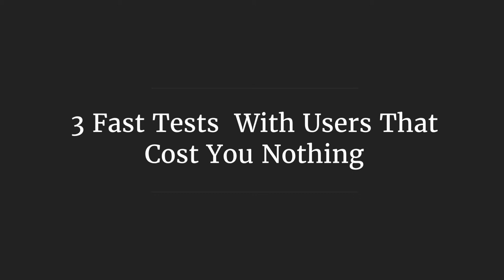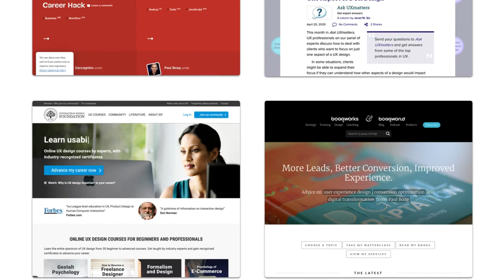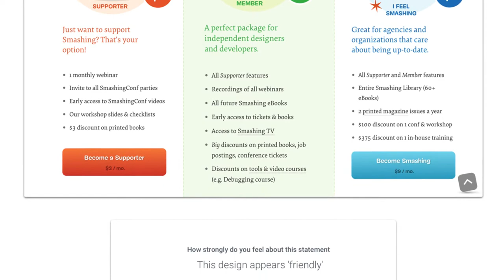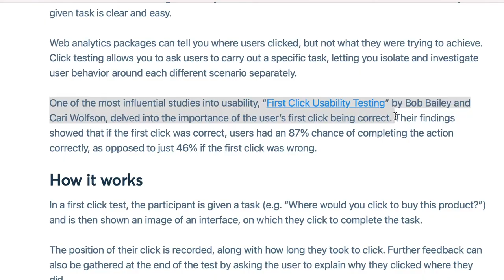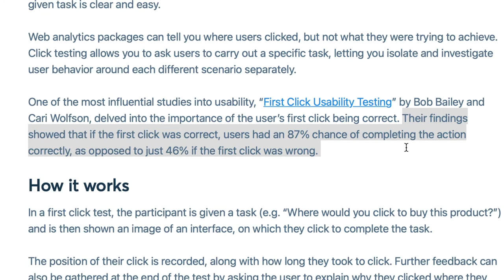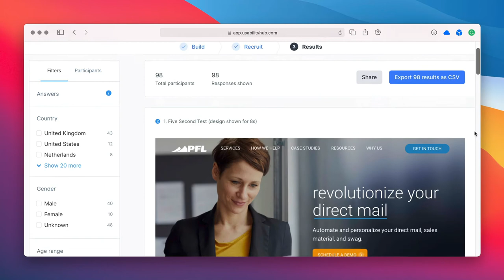3 Fast Tests You Can Do With Users That Cost You Nothing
When budget and time is tight, testing can feel like too much. However, there are three tests you can do on any project of any size and with zero expense.